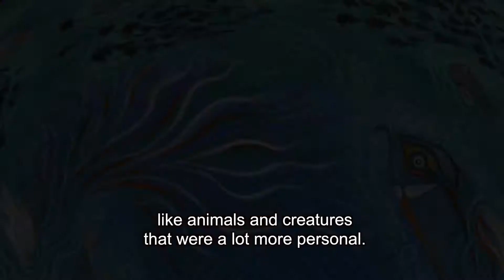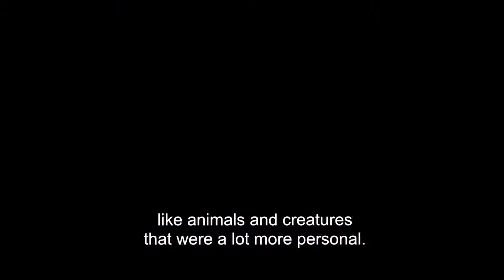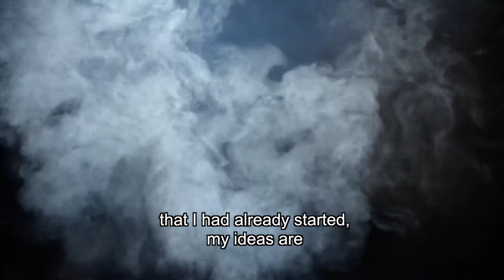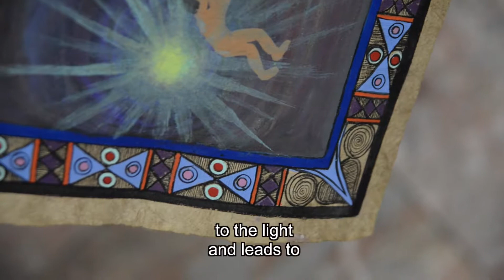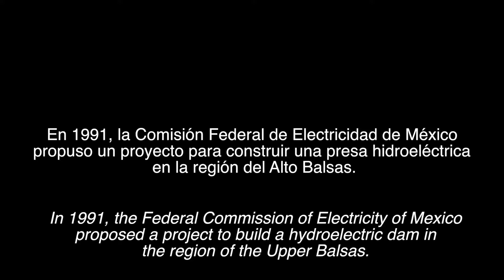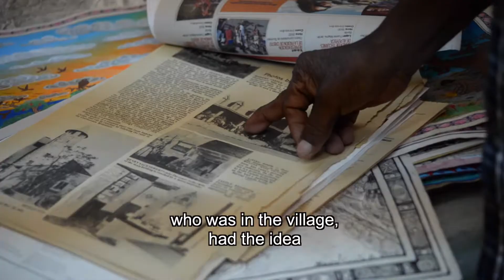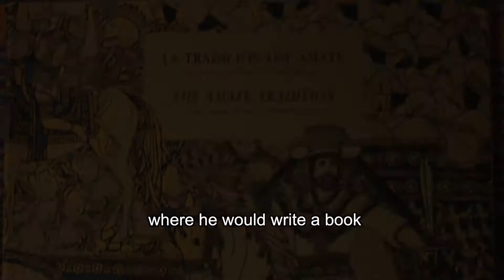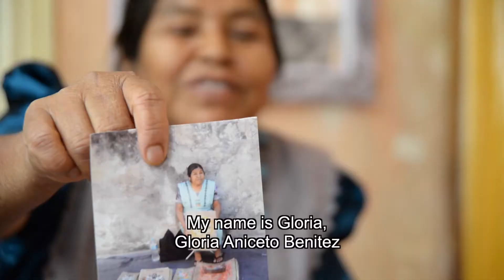Marcial Camilo Ayala